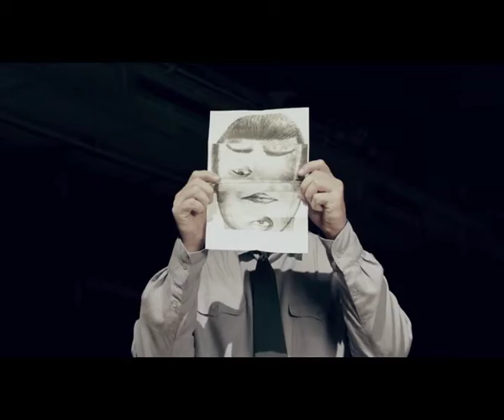Parody for the film "Gluhar"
director Dmytro Malkov